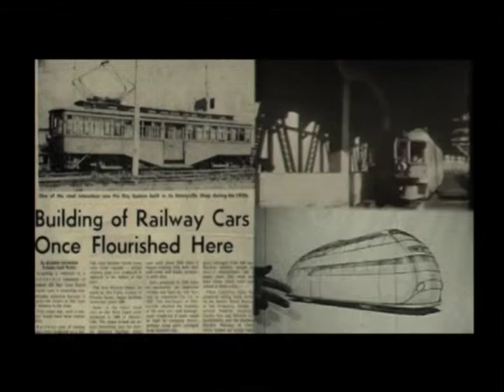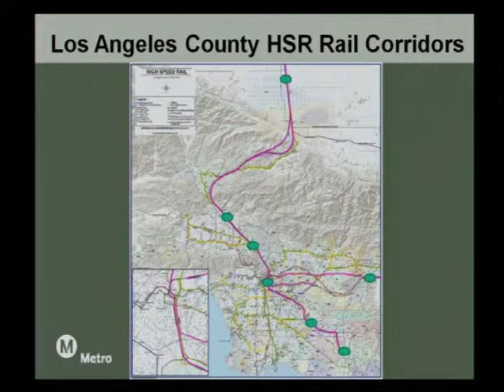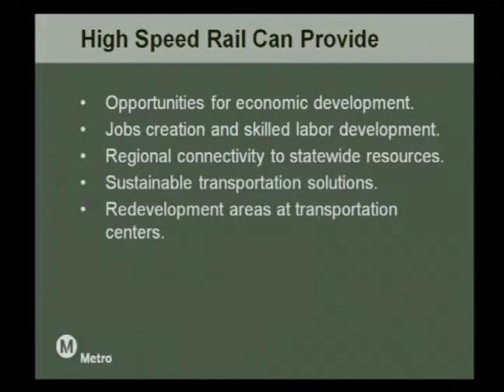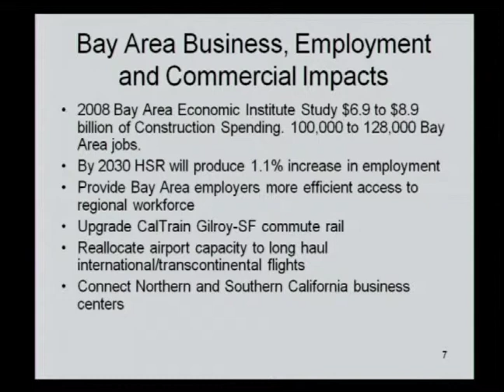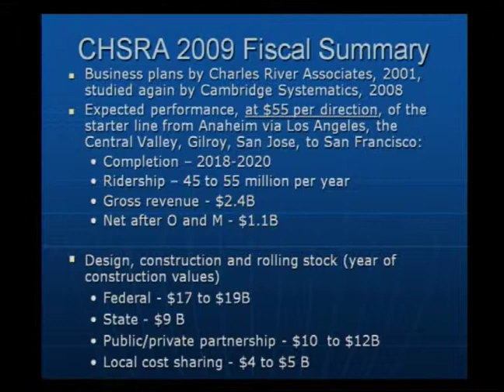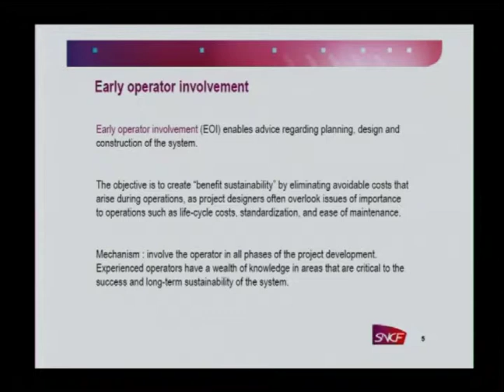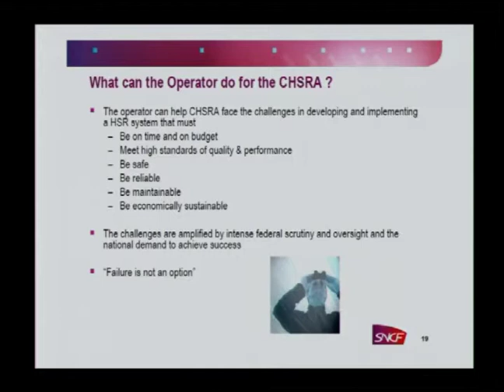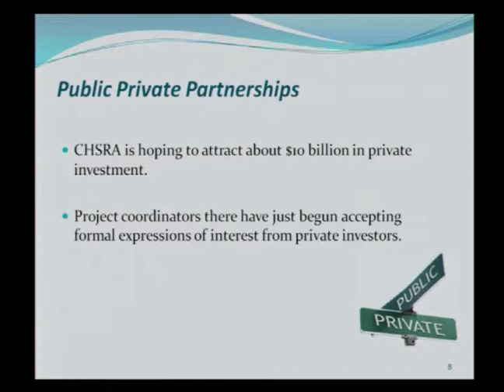Panel 6: Is HSR Viable in California? Business and Financial Considerations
As the 8th largest economy in the world, and a major producer of technology, entertainment and agriculture, California is a major global player. Will California's international competitiveness be enhanced by linking various parts of the state with HSR? Given the high cost of HSR and the current federal retreat from funding, is this project a viable option for the state? Under what circumstances would the private sector invest in HSR development in California? How could the politics of localism be managed to create a system that works financially?

Moderator: Sean Randolph
President
Economic Institute
Bay Area Council

HSR and the "Grand Central Station of the West" Project
Maria Ayerdi-Kaplan
Executive Director
Transbay Joint Powers Authority

HSR in LA: Economic Development Opportunities
Don Sepulveda
Executive Officer - Regional Rail
Los Angeles County Metropolitan Transportation Authority

HSR in California: a Business Perspective
Jim Lazarus
Senior Vice President
San Francisco Chamber of Commerce

HSR in California: Financial and Political Feasibility Considerations
Rod Diridon, Sr.
Executive Director
Mineta Transportation Institute

The Business of Operating a HSR System
Denis Doute
CEO
SNCF America Inc.

Making Business Sense of HSR in CA
Donna Andrews
President and CEO
Lee Andrews Group, Inc.